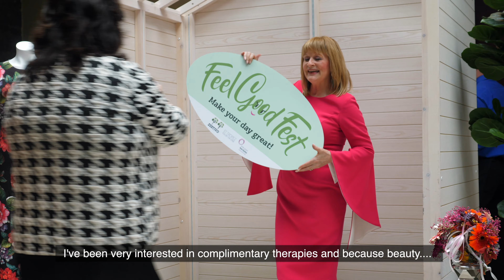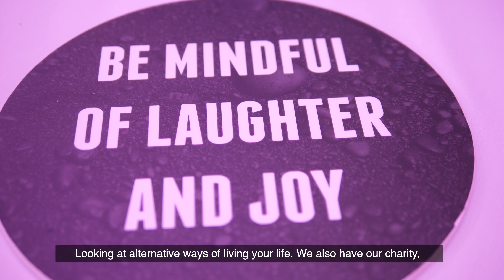Look Good Feel Better - Feel Good Fest